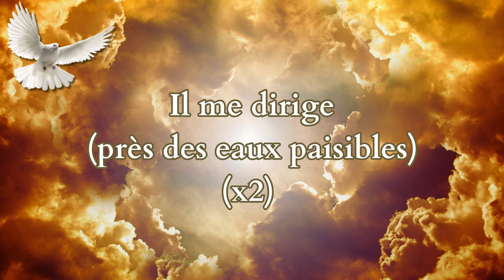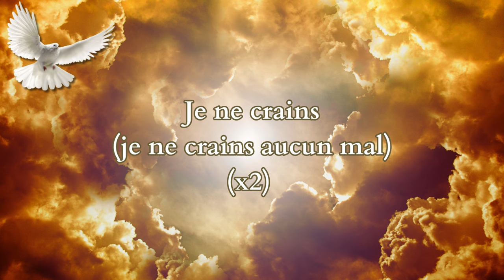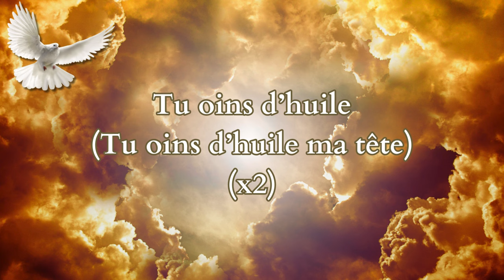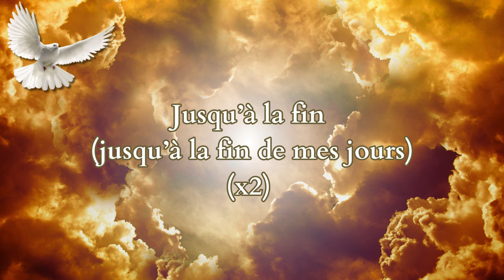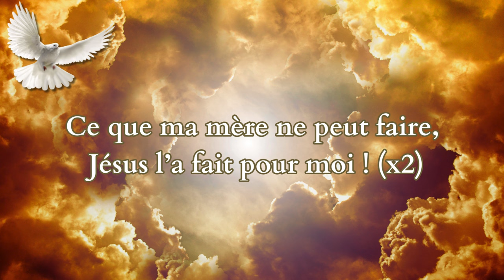L'éternel est mon berger/ IL m'a donné la vie (Official Lyric Video)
Songwriter: Fr.Ngongo Mulopoya
Date : 23/03/2024
Lieu : International Mission Center - Brussels